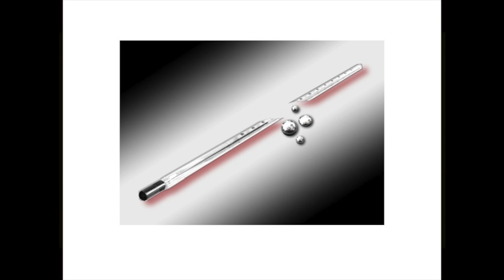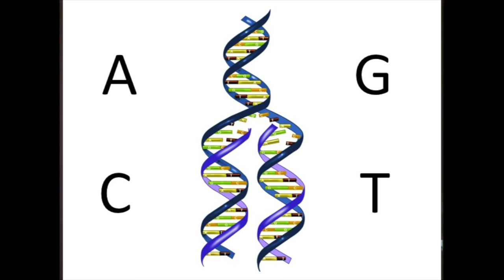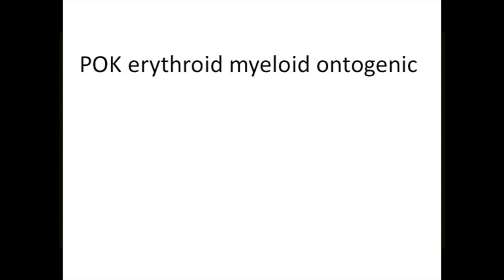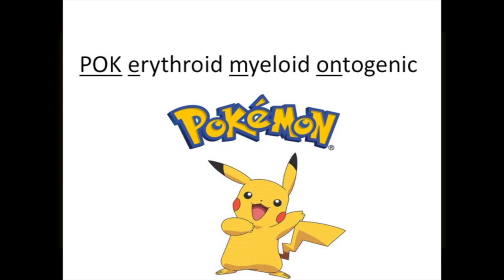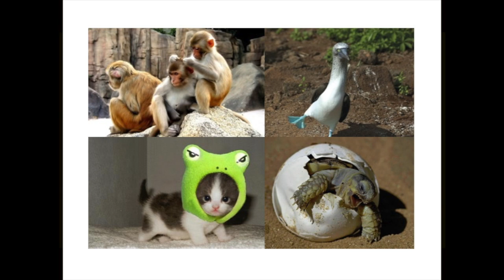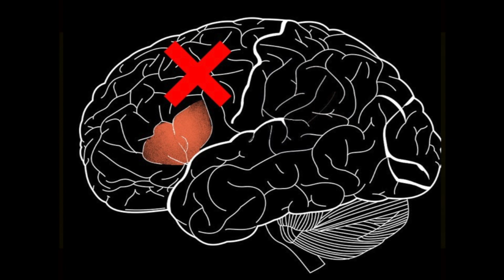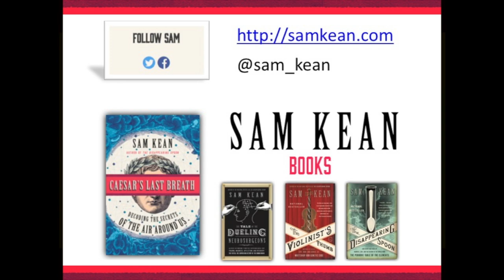Sam Kean Seminar at RWU April 4, 2018